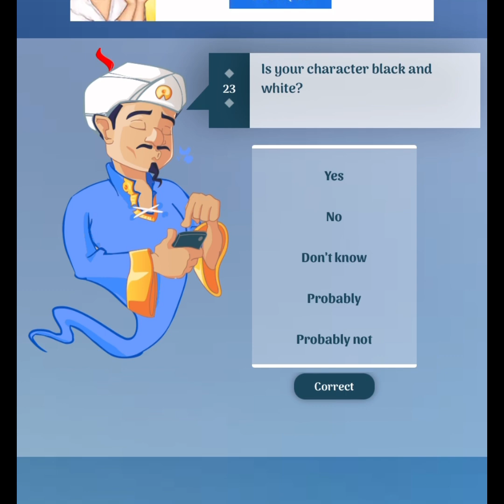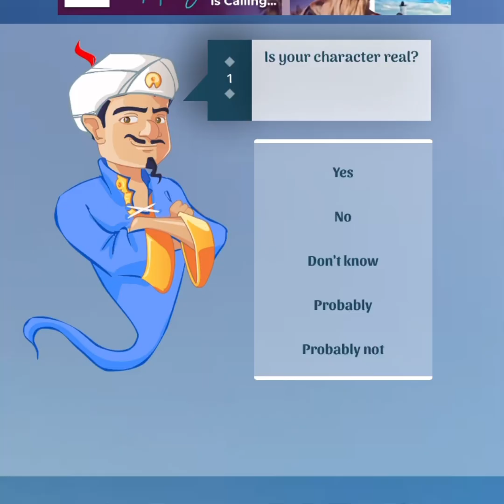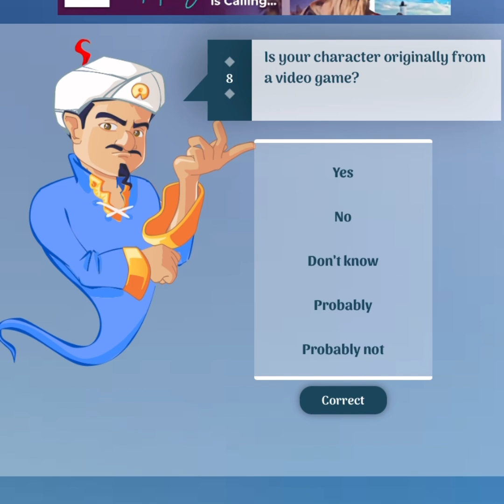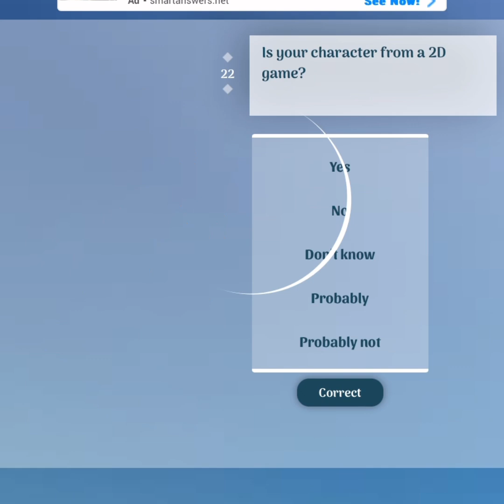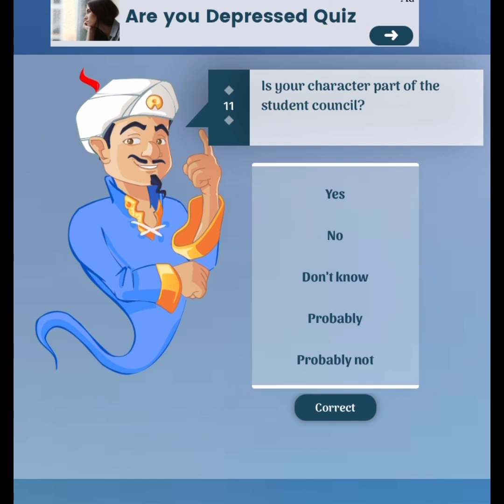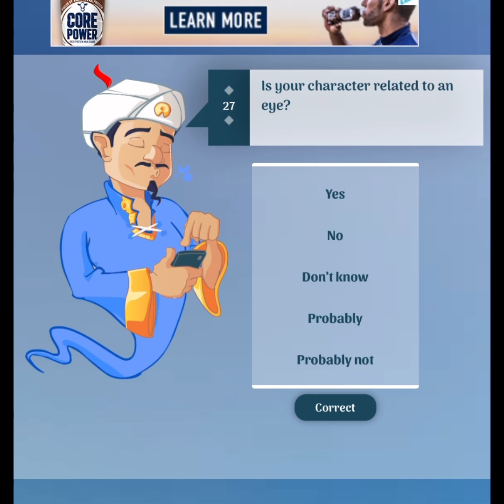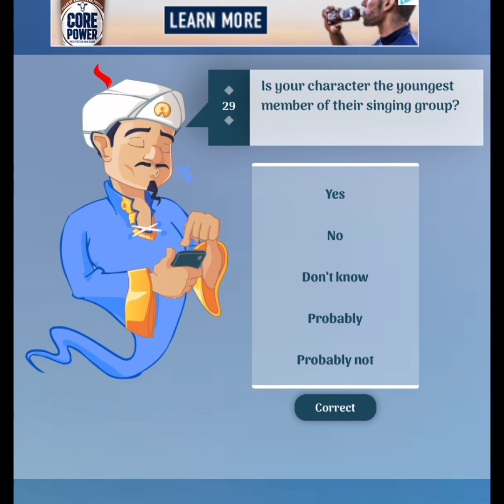Does Akinator know Omori characters?